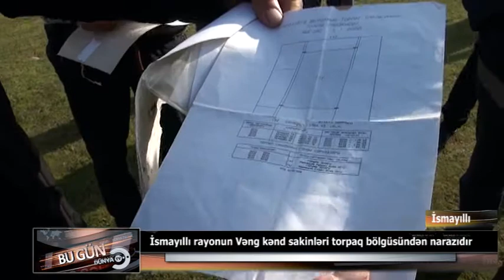İsmayıllı rayonun Vəng kənd sakinləri torpaq bölgüsündən narazıdır